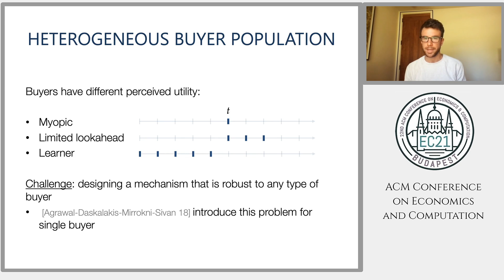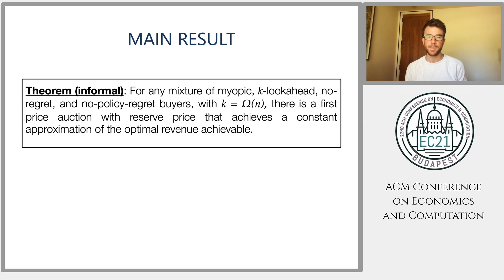EC'21 Flash Video: Robust Repeated First Price Auctions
Title: Robust Repeated First Price Auctions
Authors: Shipra Agrawal, Eric Balkanski, Vahab Mirrokni, Balasubramanian Sivan